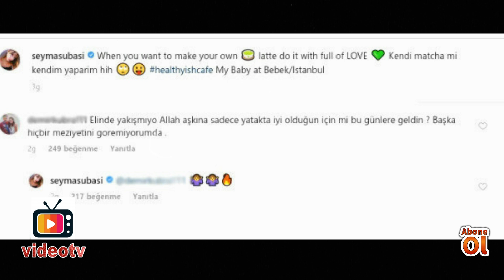Şeyma Subaşı'dan Sadece Yatakta İyi Olduğun İçin Bugünlere Geldin Diyen Takipçisine Yanıt!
'Healthyishcafe' adıyla yeni mekan açan Acun Ilıcalı'nın eşi Şeyma Subaşı, sosyal medyadan kendisine "Sadece yatakta iyi olduğun için bugünlere geldin" diyen takipçisine cevap verdi.

Şeyma Subaşı geçtiğimiz günlerde açılışını yaptığı kafesi 'Healthyishcafe'in mutfağına girerek kendine içeçek hazırladı. Subaşı, mutfaktaki telaşesini de sosyal medyadan paylaşmayı ihmal etmedi.